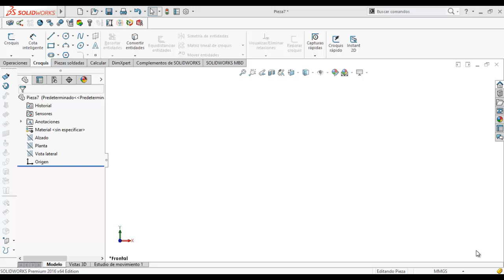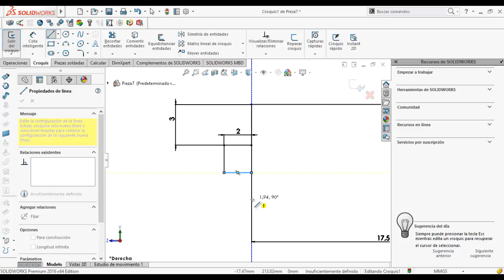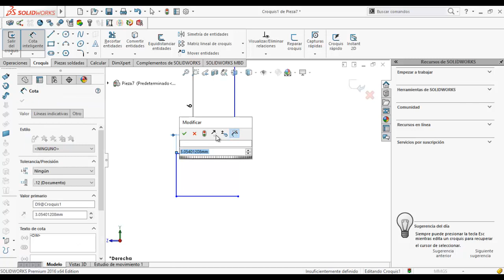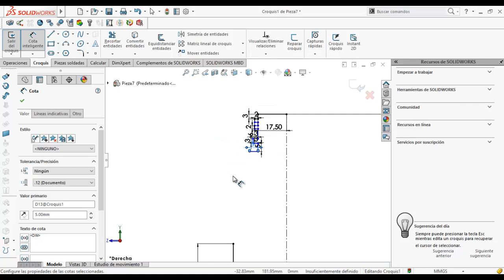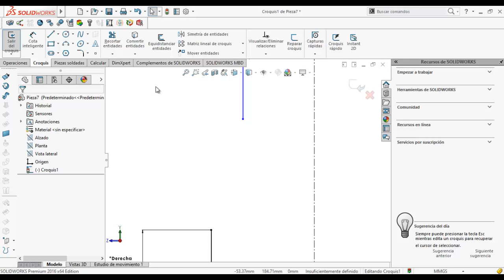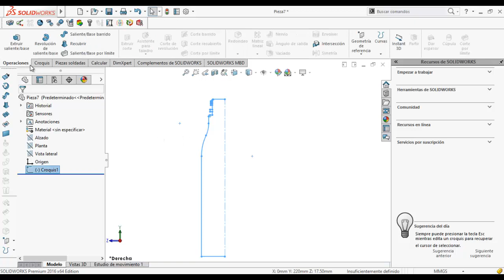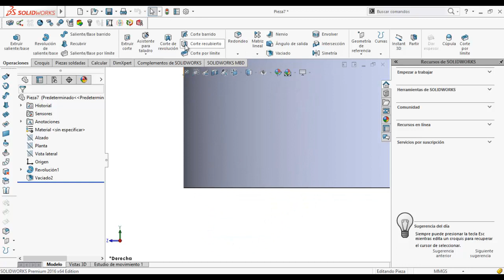diseño botella sencilla | SolidWorks | tutorial #1